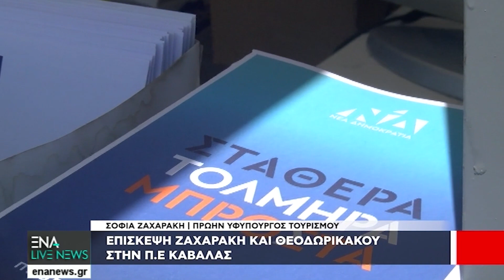ENA LIVE NEWS | Τετάρτη 21 Ιουνίου 23 - Ολόκληρη Εκπομπή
Με Την Τζούλια  Βασιλείου